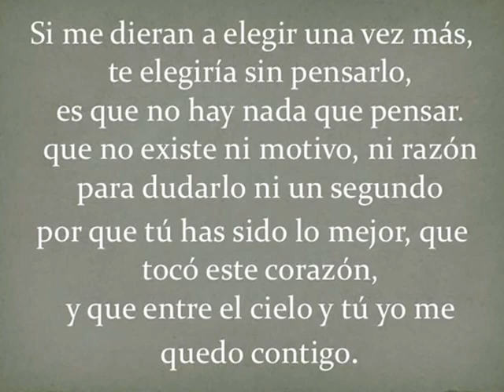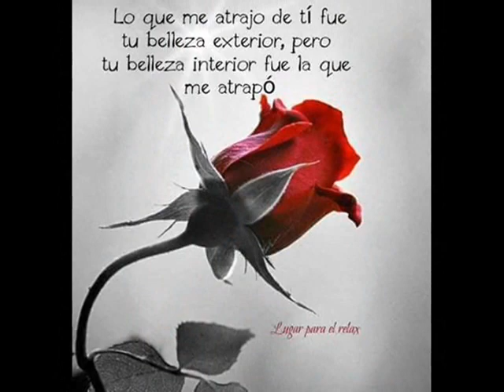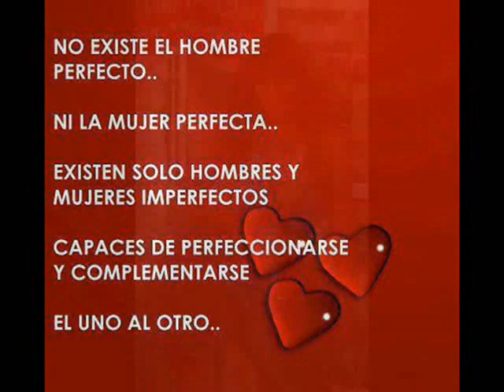Tu de que Vas - Franco de Vita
"Tu de que Vas" es una de las mejores baladas románticas escritas en nuestro idioma. Tiene cadencia y ritmo, una letra absolutamente entregada a expresar el amor sincero, y una interpretación imponente de Franco de Vita (Caracas, Venezuela, 23 de Enero de 1954), ganador de dos premios Grammy Latino. Fue parte del disco "Stop" (2004)
"Si te he dado todo lo que tengo,
Hasta quedar en deuda conmigo mismo,
Y todavía preguntas si te quiero,
Tú de que vas
Si no hay un minuto de mi tiempo,
Que no me pasas por el pensamiento,